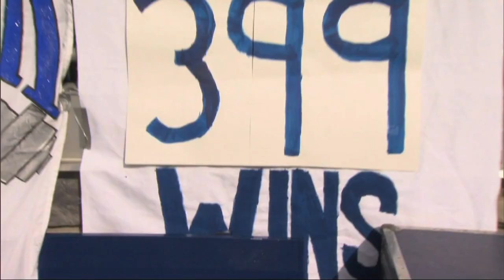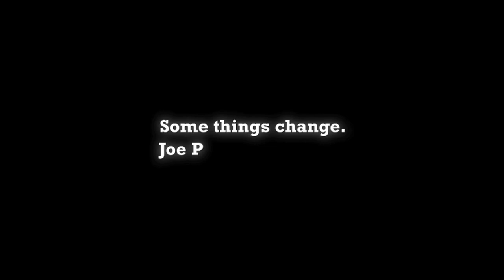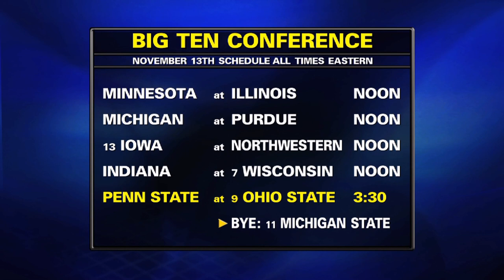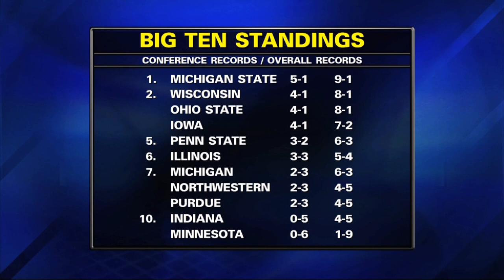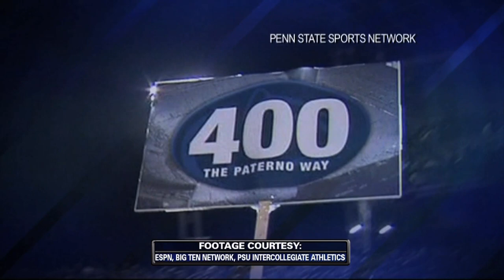Huddle Up Ohio State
Join Steve Jones as he recaps Joe Paterno's historic 400th career victory last week.  He also previews the match up with the Ohio State Buckeyes. Mark Brennan and Jack Ham provide extra analysis. Also join a Big Ten Conference Call, and Paterno's Presser.